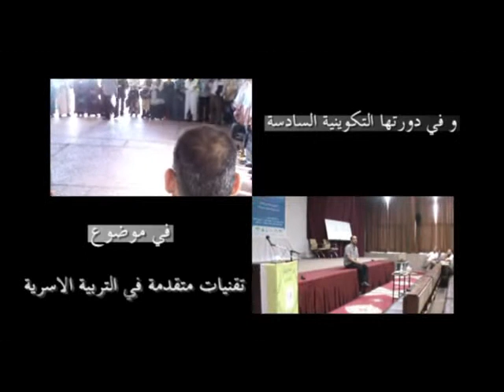عدنان حميدان أيت ملول 2010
عدنان حميدان أيت ملول 2010 مع جمعية إقرأ للتربية و التنمية أيت ملول اكادير